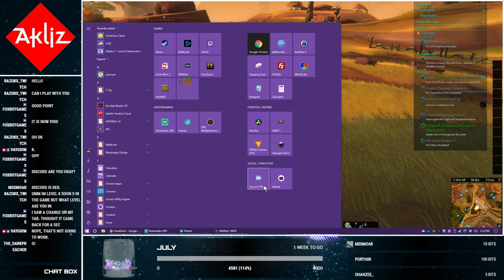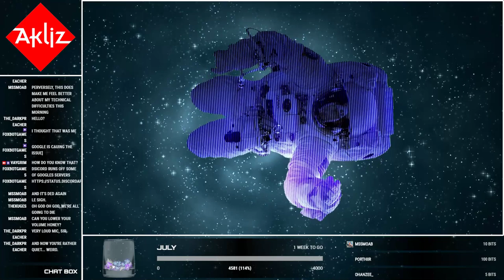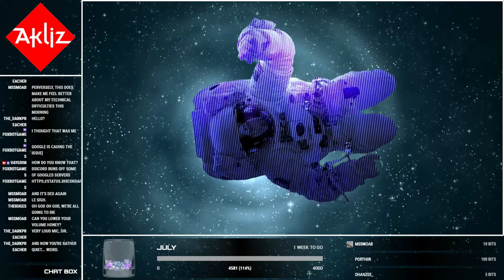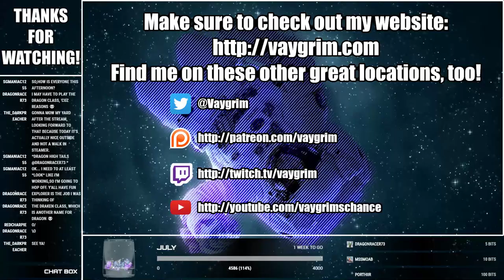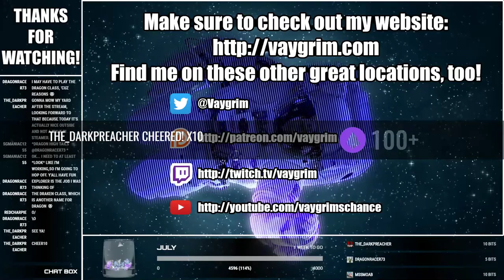WildStar (PC / F2P MMO) Chua4Life / July 17th 2018